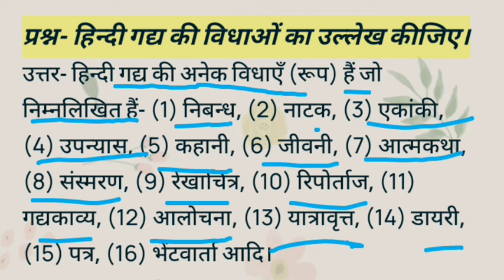गद्य की प्रमुख विधाओं के नाम लिखिए | gadya ki vidhaye class 12 | gadya vidha ki san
हिंदी गद्य की विधाएँ
हिंदी साहित्य की गद्य विधाएँ
gadya ki vidhaye class 12
gadya vidha ki sankhya kitni hai
gadya ki paribhasha
path ke sathi kis vidha ki rachna hai
nibandh karo ke naam
hindi gadya ki vidhaye class 10th
hindi gadya ki vidhaye class 10
gadya ki vidhaye
गद्य की विधाएँ
गद्य की विधाएं
गद्य की परिभाषा
गद्य की विधाओं के प्रमुख एवं गौण विधाओं में वर्गीकृत करके लिखिए
गद्य की मेहंदी
गद्य की प्रमुख विधाएं
गद्य की प्रमुख विधाओं के नाम
गद्य की प्रमुख विधाओं के नाम लिखिए
गद्य की कॉमेडी
गद्य की विधाओं का परिचय